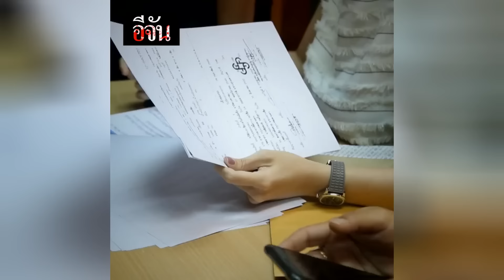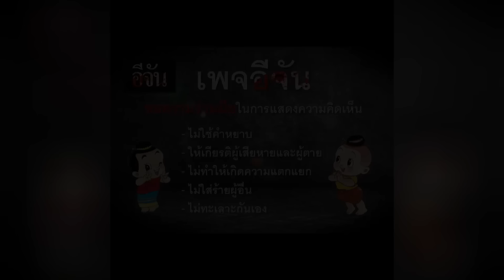อีจัน จับมือ แหม่มโพธิ์ดำ ขุดรวยเกิ๊น EP.5 ตอน รวยเกิ๊น...ร้องเรียนเกิ๊นมันยังไงนะ?l Ejan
อีจัน จับมือ แหม่มโพธิ์ดำ ขุดรวยเกิ๊น EP.5
ตอน รวยเกิ๊น...ร้องเรียนเกิ๊นมันยังไงนะ?